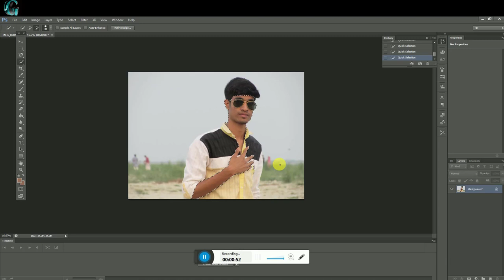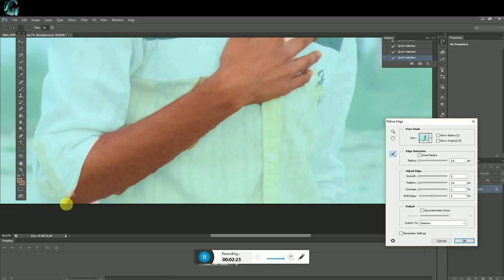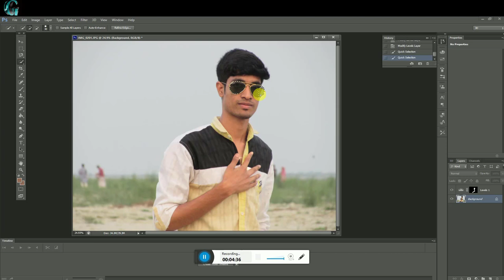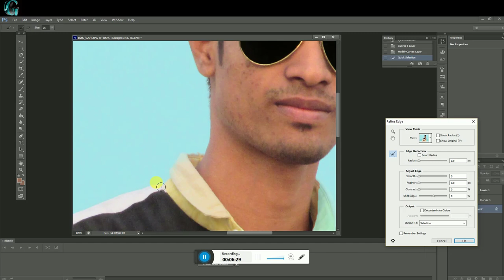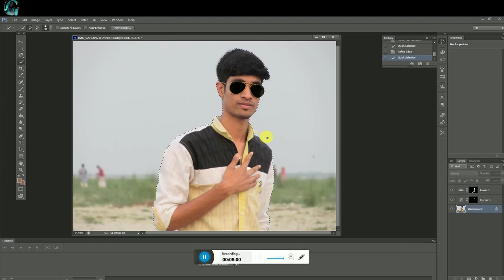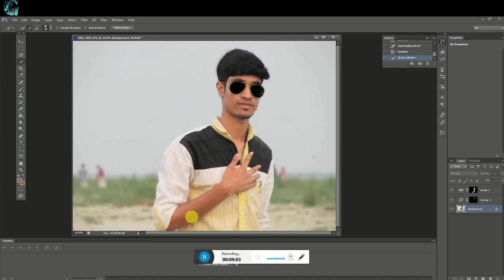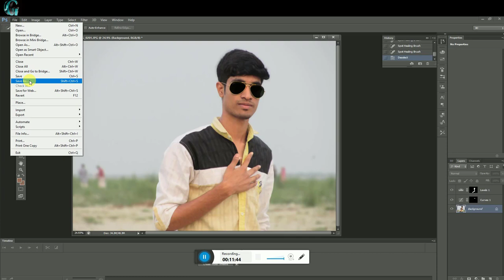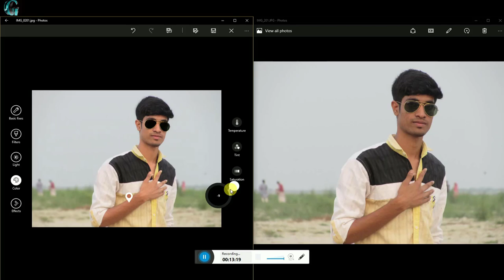Photo Editing In Photoshop CS6 like professional Very Easy